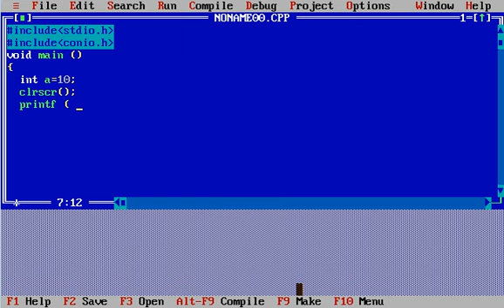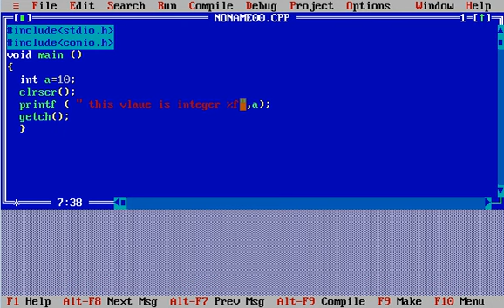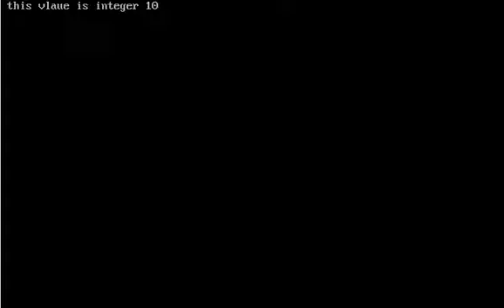How to Print Integer Values | Integer Format Specifier | Lecture in Urdu/Hindi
What are format specifier ?
Why we use format specifier in the program?
What is integer format specifier ?
what is the use of integer format specifier in the program?
what is %d format specifier?